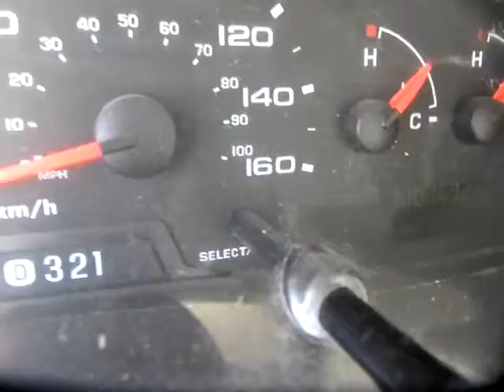GovDeals: 2006 Ford Econoline E-350 Super Duty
2006 Ford Econoline E-350 Super Duty sold by St. Catharines, ON on GovDeals.com